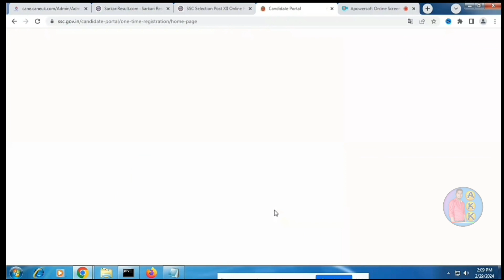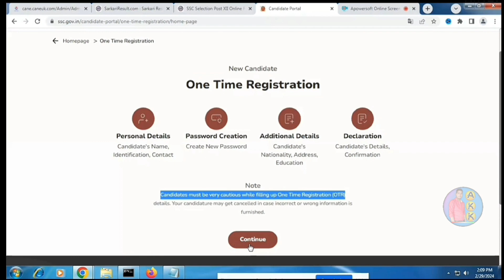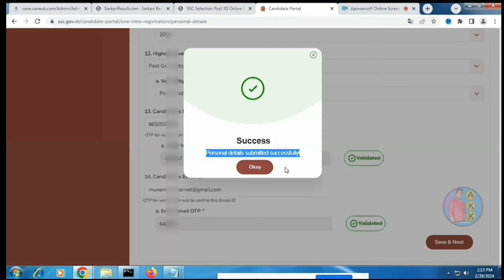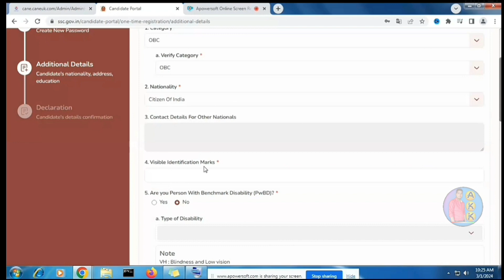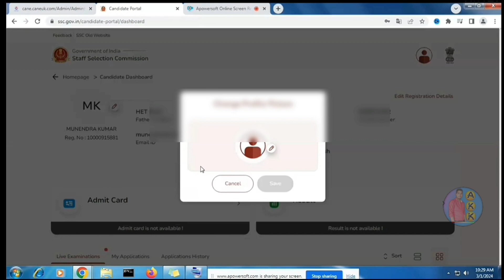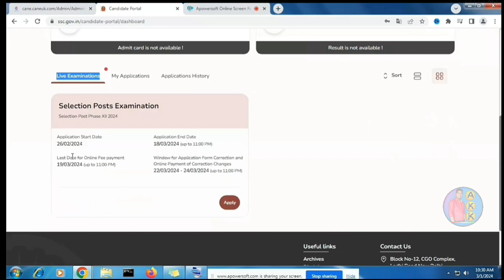SSC Otr Registration Form Kaise Bhare ! Otr Form Apply Kaise Kare Ssc Ka !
👋 Hello Dosto Is Video Me Batane Bala Hun ki Otr Yani Ke One time Registration Kaise kare Wo Bhi Ssc ke liye.

 Top 5 Best Video Link 📸📸📸📸📸

Topic Queries:- 📌📌📌📌📌

IMPORTANT :-